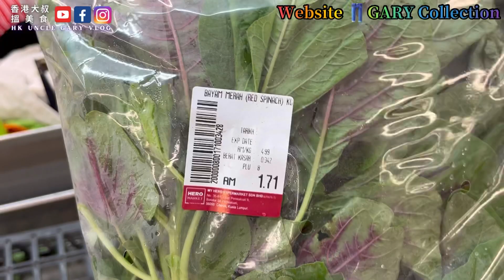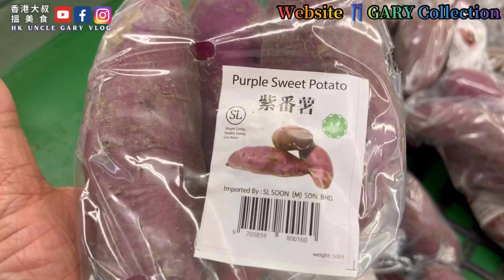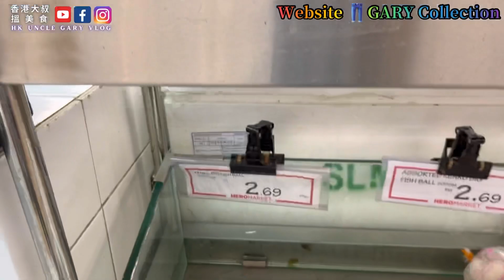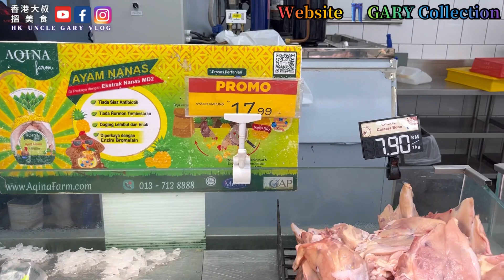EP104全球通脹￼，SMM2H港人移居大馬🇲🇾新山￼